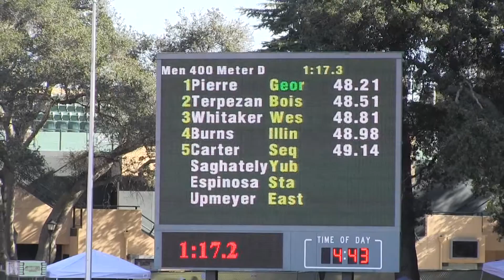2016 Stanford Invite, Men's 400, Heat 4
California Track & Field participates in the Stanford Invitational on Friday-Saturday, April 1-2, 2016 at Cobb Track, Stanford University.

Finals
  1 Shaquille Walker             BYU                      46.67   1
  2 Jesse White                  BYU                      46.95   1
  3 Robert Ellis III             AUC Elite                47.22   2
  4 Ben Ayesu-Attah              Idaho                    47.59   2
  5 Chance Tanner                Unattached               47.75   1
  6 Jack Wellenstein             Minnesota                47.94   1
  7 Theon Lewis                  Sequoias                 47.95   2
  8 Nate Roese                   Minnesota                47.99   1
  9 Isaiah Johnson               Sequoias                 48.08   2
 10 Benjamin Hayes               Central Michigan         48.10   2
 11 Landon Jochim                North Dakota State       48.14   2
 12 Evander Pierre               George Mason             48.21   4
 13 Tyler Koss                   Air Force                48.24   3
 14 Deon Sanders                 Iowa State               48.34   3
 15 Kenneth Allen                Illinois                 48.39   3
 16 Dusty Fisher                 Boise State              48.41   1
 17 Daniel Kelloway              Simon Fraser             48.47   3
 18 Alexandru Terpezan           Boise State              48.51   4
 19 Erick Huertas                Central Michigan         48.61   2
 20 Jonah Warwick                North Dakota State       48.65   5
 21 Aaron Whitaker               Western Oregon           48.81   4
 22 Matt Burns                   Illinois                 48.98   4
 23 Ben Greenwald                California               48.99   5
 24 Bernard Freeman              George Mason             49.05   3
 25 Christian Carter             Sequoias                 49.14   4
 26 Keefer Joyce                 Sequoias                 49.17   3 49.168
 27 Zac Espinosa                 Stanford                 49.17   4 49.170
 28 Jacob Hoogensen              Iowa State               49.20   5
 29 Austin Upmeyer               Eastern Washington       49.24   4
 30 Isaiah Cantu                 Cal St. Northridge       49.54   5
 31 DeShon Norris                Northern Arizona         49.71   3
 32 Isaac Westlund               Stanford                 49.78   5
 33 Amit Maity                   Stanford                 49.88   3
 34 Davit Saghatelyan            Yuba                     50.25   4
 35 Tyrell Erb                   Iowa State               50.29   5
 36 Cole Henderson               Illinois                 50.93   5